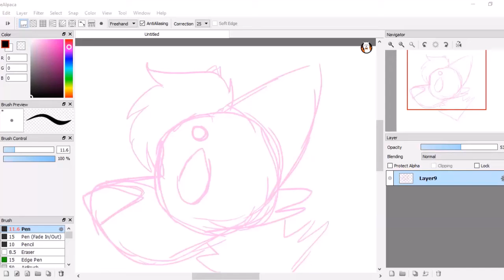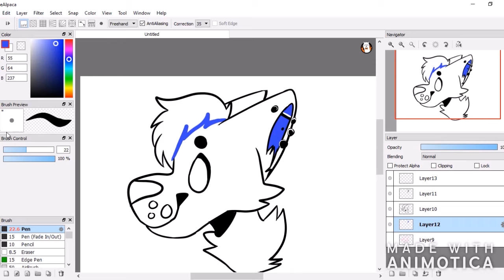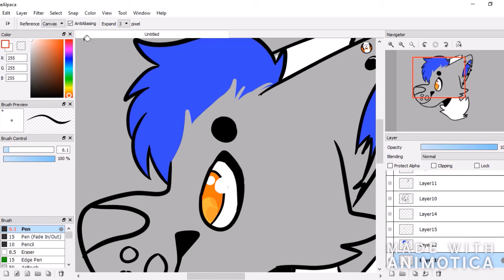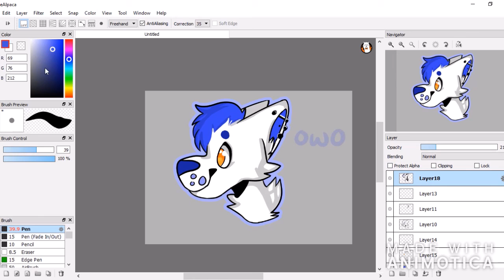Nexo Headshot Speed Paint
Art is mine, character is mine
Art program: FireAlpaca
Recording program: ShareX
Editing program: Animotica
Song:
Discovery- Kailee Morgue